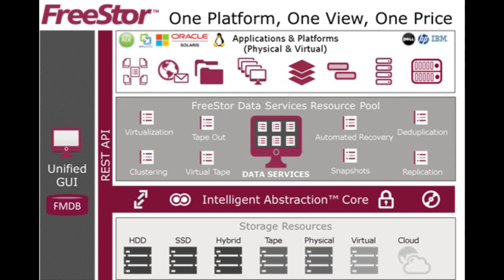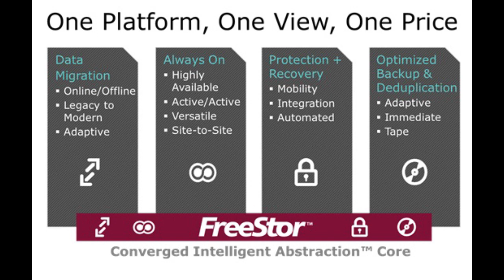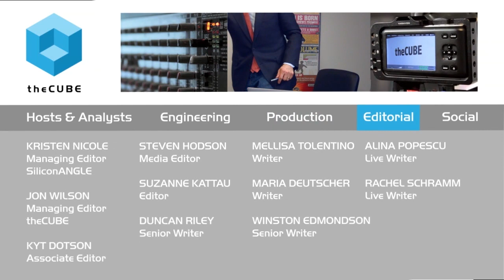CUBEconversations - FreeStor Launch with FalconStor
On this episode of CUBEconversations our very own Dave Vellante sat down with Gary Quinn, CEO, and Tim Sheets, VP of Global Marketing, both of the unified data platform, FalconStor, to discuss the launch of their latest one-stop-shop Intelligent Abstraction Core, FreeStor .

In conjunction with the launch, the group also discussed the disrupting nature of flash on data migration in the world of storage, and the advances in de-duplication, always on, backup, and other enterprise optimization technologies.

With an attractive pricing model, and a wide range of use-cases, FreeStor was designed to usher in a new era of growth and expansion for FalconStor, enabling cloud/MSP providers with a hardware agnostic solution for the future.